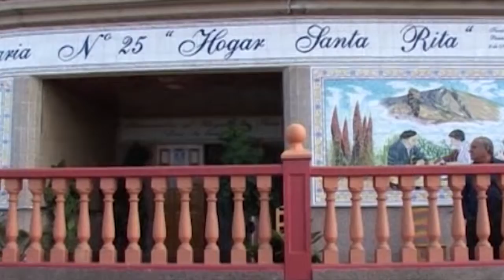Mis amigos los mayores (15-04-2019)